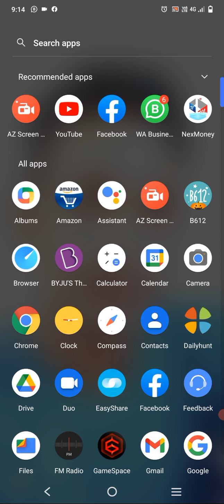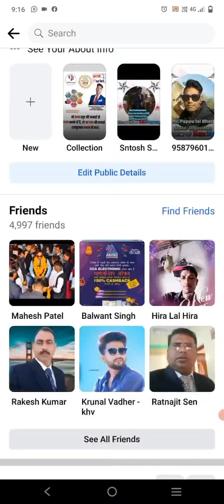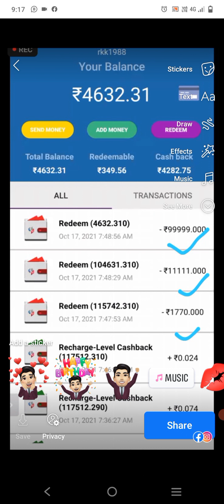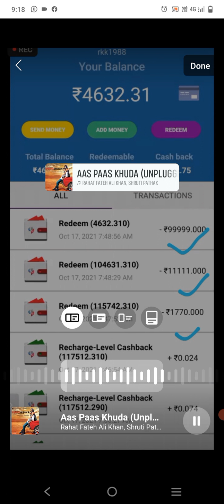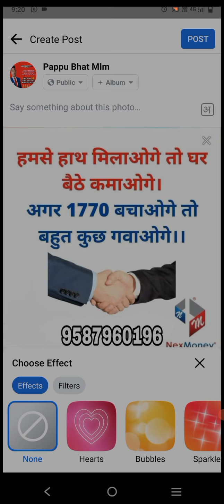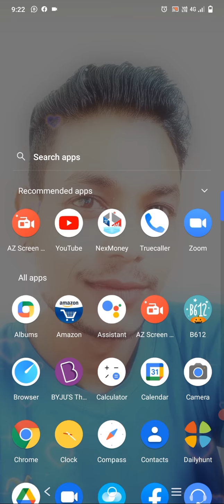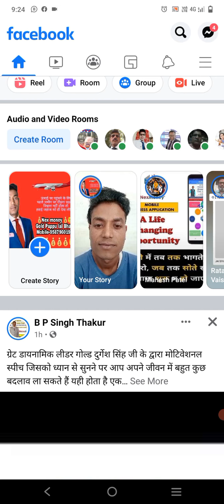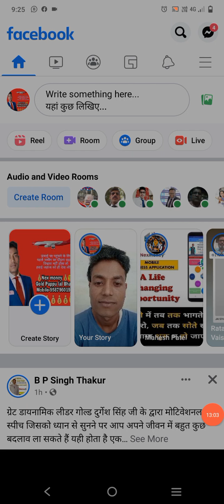Nex money Family Facebook pr Songs Vali Photo Kasai Aad Hoti hai Facebook par story kaise Aad hoti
🙏🏼 Most Welcome 🙏🏼

।।  एक नेटवर्क जो आपकी जिंदगी बदल सकता है ।।

 ✅ *NexMoney क्या है?*
✅ *NexMoney को क्यों ज्वाइन करें?*
✅ *NexMoney Full Video Presentation*
✅ *NexMoney में जॉइन कैसे करें ?*
✅ * NexMoney से पैसे कैसे कमाए?*
✅ *NexMoney का mission & vision क्या है ?*✅ *NexMoney Legal Documents*
✅ *NexMoney Awards & Recognition*
✅ 💡Pawor of Nexmoney Amazing income

 💡 हेल्लो दोस्तो मैं एक बहुत ही ज़बरदस्त मोबाइल एप्लिकेशन में घर बैठे काम कर रहा हूं , जो कि भारत सरकार द्वारा प्रमाणित है। मुझे 5000 लोगो की जरूरत है जो एंड्रॉयड एप्लिकेशन पर आसानी से काम कर सके और वो लोग जो इस लॉकडाउन में 8 हज़ार से 10 हज़ार रूपए हर महीना कमाना चाहते है। (धैर्य की आवश्यकता रहेगी) आप
यहां से हमारा व्हाट्सएप ग्रुप जॉइन करें।। जबकि यहां पर इससे आसानी से पैसे कमाए जल्दी डाउनलोड करें।

नोट: जो भी व्यक्ति मेरे रेफर से रजिस्टर करेंगा और अपनी रेड आइडी को अपडेट करेगा उसे 200 रूपये का कैशपैक मिलेगा और जो भी जल्दी से जल्दी 5 आइडी कंप्लीट करेगा उसे 50 रूपया दिया जाएगा और वो भी 5 आइडी वाले अपने अपने नीचे 5 + 5 आइडी कंप्लीट करेंगा उसे 50+50 रूपया और दिया जाएगा और वो भी अपने अपने नीचे 5+5 आईडी कंप्लीट करेगा उसे पैसे भेज दिया जाएंगे ।। *यहाँ पैसा जैसे जैसे लेवल कंप्लीट होता जाएगा लेवल से हिसाब से आपके अकाउंट में पैसा भेज दिया जाएगा तुरन्त आपके wellet भेज दिया जाएगा?? *यह अपलाइन कि तरफ़ से बिल्कुल फ्री गिफ्ट है (1.) level=200 Get Free
(2.) level=50 Get Free
(3.) level=50 Get Free
(4.) level=50 Get Free
(5.) level=50 Get Free
(6.) level=50 Get Free

*जल्दी से जल्दी सभी वक़्ति कंपनी के साथ में प्राइम मेंबर बनें रहे है ।। आपका क्या विचार है धन्यवाद

बिना घर और परिवार छोड़ें आप ऑनलाइन बिजनेस स्टार्ट करें अपने मोबाइल से ही पैसे कैसे कमाए जानें के लिए यह वीडियो को पुरा देखिए ✅

*नेस्कमनी करना है तो सींचना पड़ेगा* NexMoney full Business plan Mahga live Webinar Rojana Free tanning

नोट कभी भी मीटिंग का टाइम चेंज हो सकता है व्हाट्सएप ग्रुप को जरूर फॉलो करें
अपने अपने अपलाइन के संपर्क में रहे है जिसे सेमिनार का टाइम जान सके।। evening tame 10:55 AM to 12:55 PM Tk or morning tame 8:20 PM to 10:50 PM TK Rojana live Webinar ko

New joint fast Webinar new Leaders Miting I'd 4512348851 Miting Pass.112233 Not: सही समय पर वैविनार जोइन करें।। *Online training Nex money Business ke miting  joint lave Bavinar jonit kra Wodspp group

Nex money Business link jonit kra
May blogspot PAPPU LAL BHAT follow mi

👤* * *GOLD STAR PAPPU LAL BHAT UDAIPUR RAJASTHAN* *Mobile No* 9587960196* 👤 *PAPPU LAL BHAT Mobile No* 📞 *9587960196* LIKE COMMENT SHARE SUBSCRIBE Author :- MLM TRAINER GOLD Star PAPPU LAL BHAT ((Rajasthan)) Sonu Singh ((Bihar)) Script :- Mr. Barat Kumar Bamniya Edited by :- Mr. Mukash Singh Rathod ((UP)) Thumbnail and effect :- Mr. PAPPU LAL BHAT ऐम ऐल ऐम ट्रेनर RANWO RAJASTHAN आप को डिजिटल मार्केटिंग, डायरेक्ट सेलिंग, नेटवर्क मार्केटिंग से संबधित पूरी जानकारी देते है। MLM PAPPU LAL BHAT Gives you entire knowledge about anything you need. It is totally up to you. My knowledge is based on my personal studies.

Join Our Facebook Group For More Updates👇 RAINBOW RAJASTHAN TEAM NEXMONEY Facebook ID PAPSA BHAT follow mi 👇👇👇 Taligam link pr follow mi